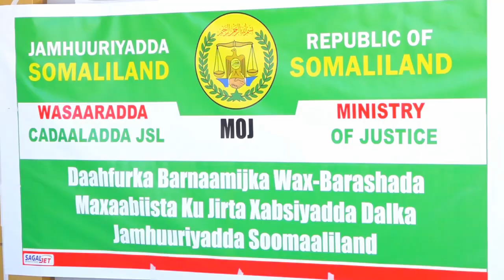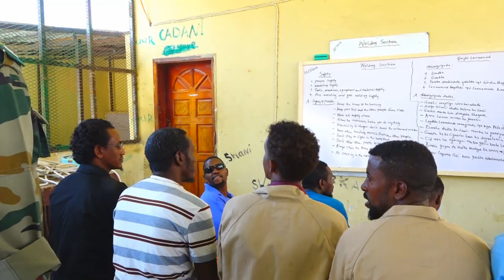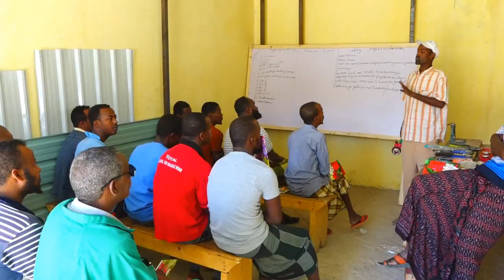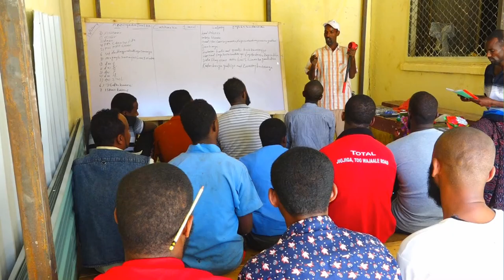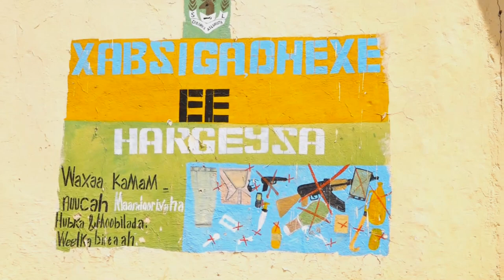Madaxweyne ku xigeenka JSL Oo Daah-furey Mashruuca Waxbarista Maxaabiista Ku Jira Xabsiyadda Dalka